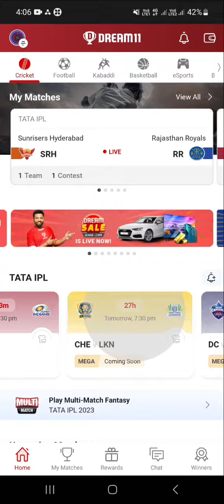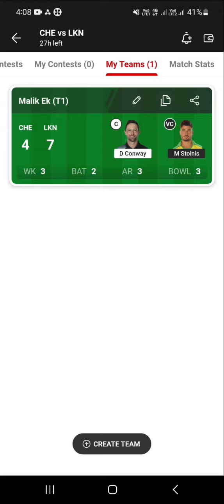Unlock Your Dream Team for CHE vs LKN - You Won't Believe What We've Discovered!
CHE VS LKN Dream11 Team Prediction IPL T20 2023
Dream11
dream11 prediction
dream11 team
dream11 today
CHE vs LKN Dream11
CHE vs LKN Dream11 team
CHE vs LKN Dream11 today
CHE vs LKN Dream11 Prediction
myteam11
CHE vs LKN Playing11
LKN vs CHE Dream11 team Prediction
 Dream11
LKN vs CHE Dream11
LKN vs CHE Dream11 IPL match Preview